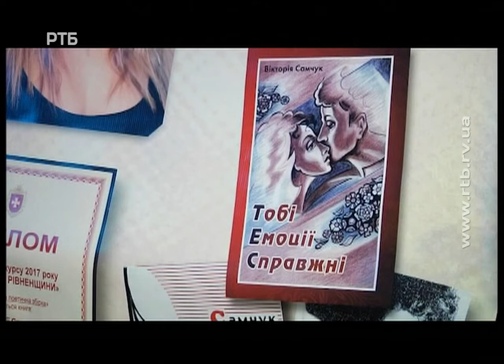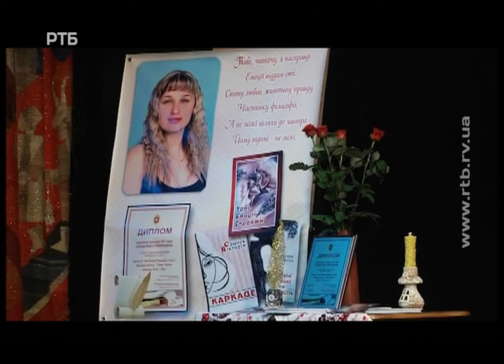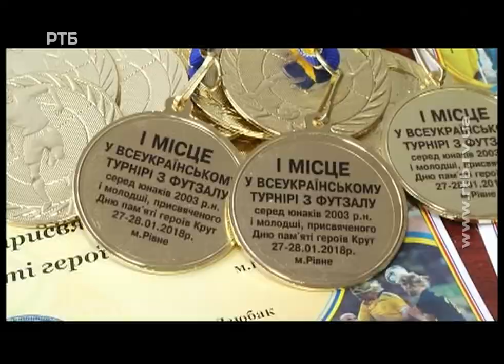Випуск 13:30 від 29 січня 2018 року